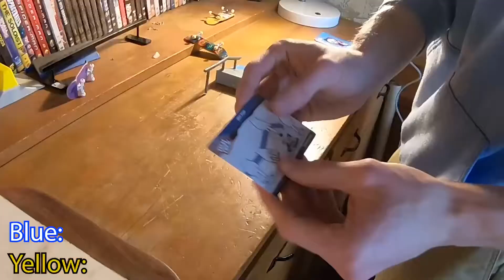Tech Deck VS Series! - Fingerboard Game of SK8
In this fingerboard game of SKATE we have an UNBOXING too!! In this fun filled video we see which board is better! Plus there’s the cards with specific tricks on them?! This fingerboard unboxing also gave me a new fingerboard obstacle too!! Find out which fingerboard is better!? Which one will come out on top in this SUPER EXCITING fingerboard game of SKATE!
If you enjoyed this and want to see more of what I do go check out the Good Blessings Skateboarding channel!

Follow the Instagrams:

Main: @goodblessingsbemindful

Gaming: @goodblessingsgaming

Thank you all! Good Blessings!